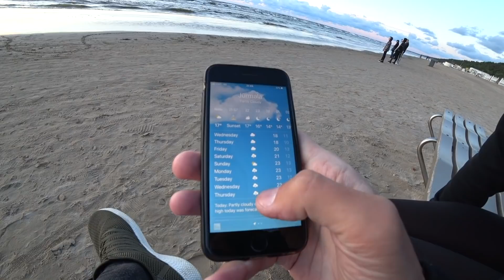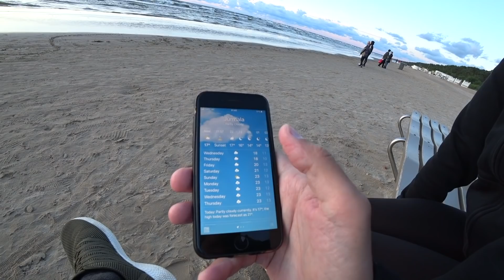Jūrmalas nedarbi | Dāvana no CityBee | Kā var izklaidēties Jūrmalā!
Pavisam negadīti saņēmu dāvanu no CityBee! Kā arī kur var nopirkt garšīgākos čeburekus Jūrmalā?